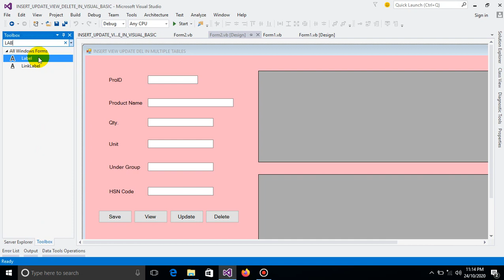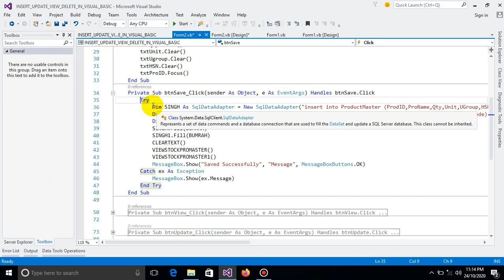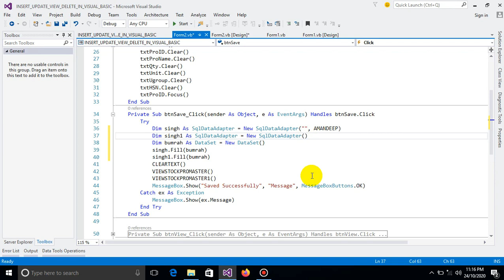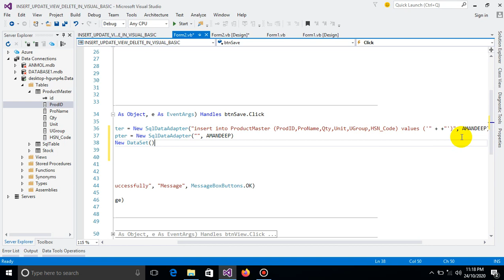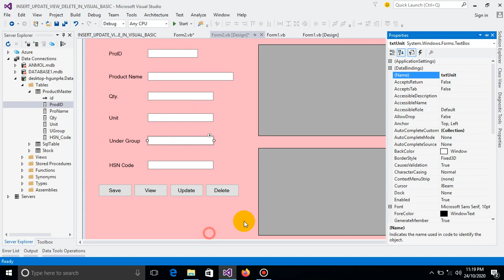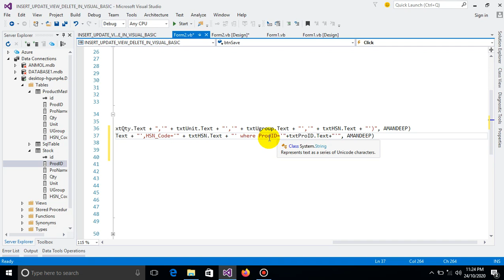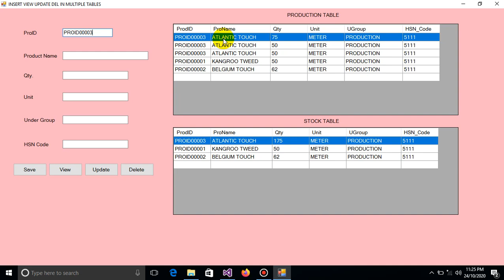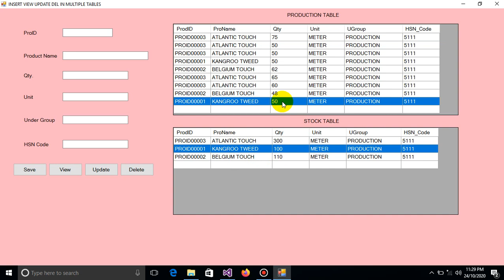VB.Net Stock Add Update In SQL Server Database Using Visual Basic.Net | Anmol VB.Net | Bumrah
We learn how to stock or Product update in SQL server Database Using Visual Basic.net in Windows Application

Please Watch Last Video : Insert Update View Delete Data in Multiple Tables Sql Server Database with Visual Basic .Net